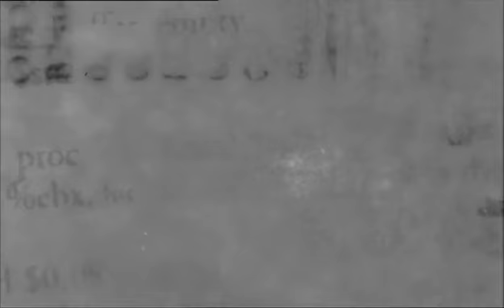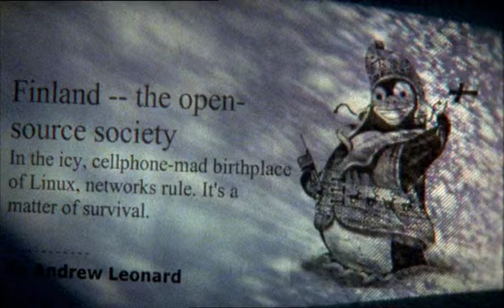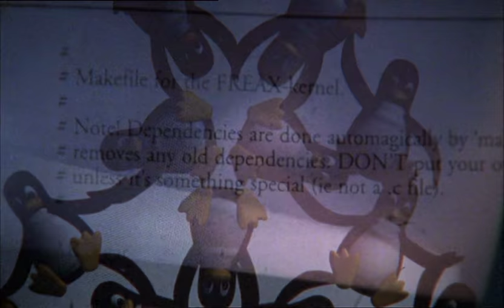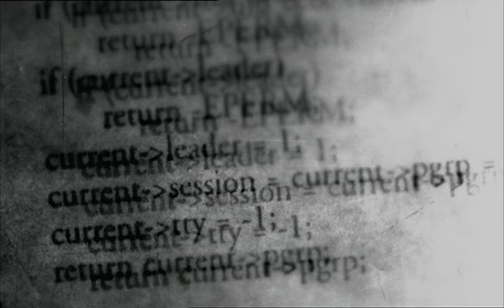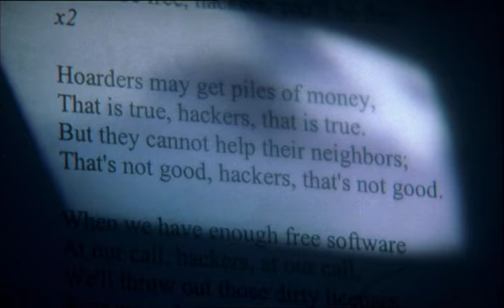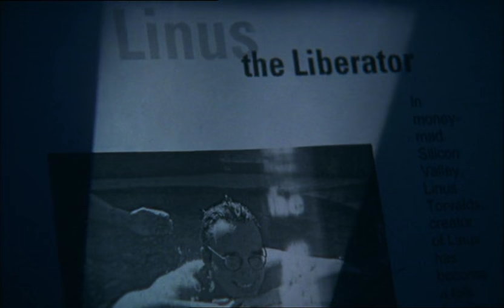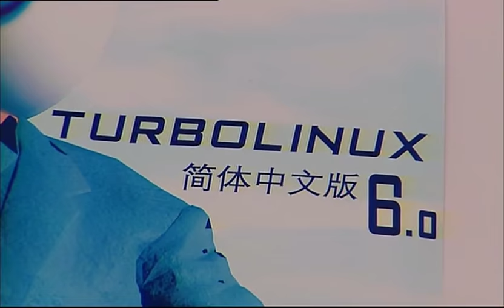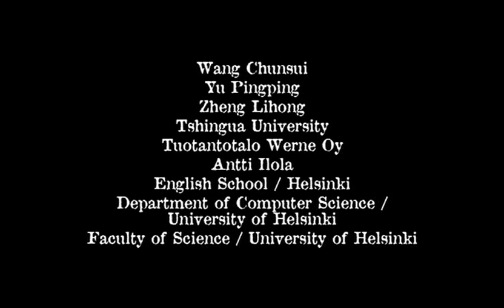The Code: Story of Linux documentary (Multilingual)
This documentary was made by Hannu Puttonen (Born: 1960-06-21, Died: 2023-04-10).

I'm deeply grateful to Hannu Puttonen for making The Code, and helping to inspire me and many others around the world to start using Linux.

I am thankful for all the views! Thank you all for helping me put this at the top of the search results! Much love!

I added all the subtitles I could find online. And my own subtitles, which are: English and Swedish. Now there are 11 languages:

English, Simplified Chinese, German, Italian, Polish, Portuguese, Rumanian, Russian, Spanish, Swedish, Turkish

If you want to help improve the subtitles, you can download the SRT files here:

If you want to help spread this video, you can make a new subtitle for your native language. If it's not one of the languages already available. In that case, you can just help edit (and improve/correct) the SRT file for that language.

Please use the SRT format for your subtitle and save it with UTF-8 (Unicode) character encoding.

This way everybody benefits, in the spirit of open source :)

richard matthew stallman
rms
eric steven raymond
linus torvalds
nils torvalds
anna torvalds
alan cox
jon "maddog" hall
dave miller
andrew leonard
martin tienari
ari lemmke
theodore ts'o
eric allman
miguel de icaza
robert young
larry augustin
sun yu-fang
liang chiantai

mint ubuntu debian mageia fedora opensuse arch elementary zorin centos puppy lubuntu manjaro kali lxle bodhi pclinuxos xubuntu mandrake mandriva red hat

codigo linux
nom de code
linux den öppna källkoden - the code linux full movie
the code linux historical documentary
codename: linux - dokumentarfilm

bill gates
paul allen
steve ballmer
microsoft windows
microsoft office
microsoft basic
windows phone
msn live messenger
internet explorer
ms-dos
xbox 360
xbox one

steve jobs
steve wozniak
macos
os9
mac os x
mac os ten
imac
ibook
powermac
powerbook
macbook
ipod
ipad
iphone
iOS

afternoon age air android anger animal answer apple area arm art atom baby back ball band bank bar base bat bear beauty bell bird bit block blood blow board boat body bone book bottom box boy branch bread break brother bush call camp capital captain car card care case cat cause cell cent century chair chance change character charge chick chief child children chord circle city class climb clock cloud coast coat codename cold colony color colour column company computer condition connect consonant continent corn corporation cost cotton country course cover cow crop cross crowd cry current cut dad dance danger day dead deal dear death decimal degree desert design dictionary distro distribution division doctor dog dollar door double draw dream dress drink drive drop duck ear earth ease east edge effect egg eight electric element end enemy energy evening experience eye fact fat father favor fig firefox flame food free gentle girl gnu gold government group guess gun hand history hit human insect instant kernel level life liquid log magnet man market master match meat minix mom money month moon mother motion mozilla nature neck neighbor neighbour netscape night noise noon nose number offer open original oxygen part party penguin person picture place planet platinum poem point post program programming problem property quotient radio rail range reply ring rope salt school score seat segment sentence share sheet shell shoe shop shore shoulder sight silver sister skill slave smell software soldier solution source speech spot star station steam steel stream string student sugar suit sun supply support surface system teeth term thin thing time tool track tree truck tube turn tux unix valley way war week wife wing woman women world year